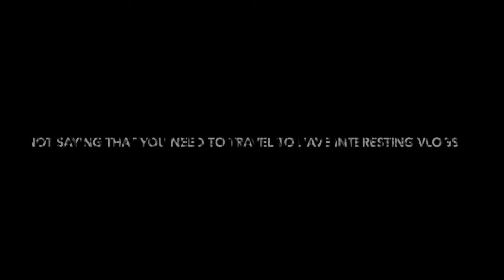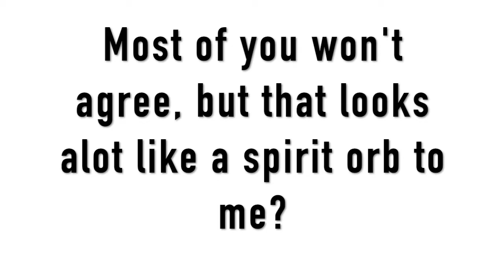VLOGMAS Day 11: Feeling Refreshed & ORB in my Bedroom?!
After taking a few days off vlogging I'm feeling much better! Can you see what I think is a orb (spirit/ghost)?! :P